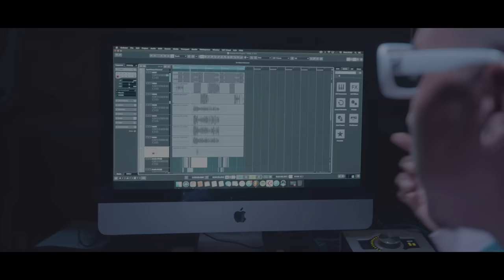x @Yemil x Traze - No Love (Video Oficial)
T.O.T x Yemil x Traze - No Love (Video Oficial)